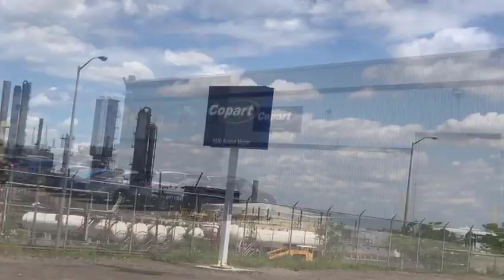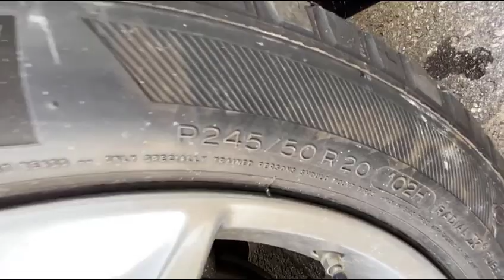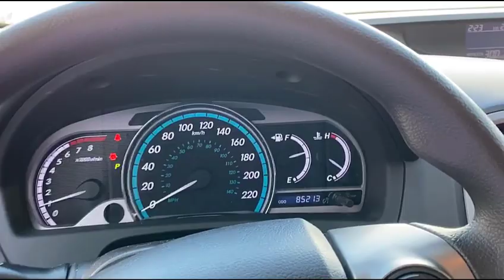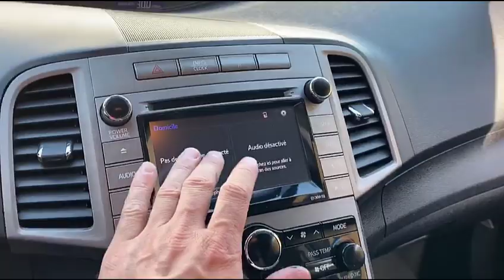Авто из Канады. 2015 Toyota Venza чуть дороже 14000$ под ключ в Украину из Канады.